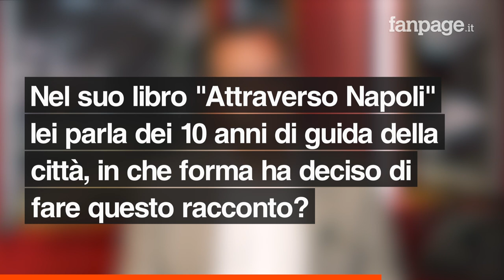Luigi De Magistris: "Manfredi? È un commissario più che un sindaco di Napoli"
Luigi de Magistris, ex Sindaco di Napoli per 10 anni, ha pubblicato per Marotta & Cafiero, "Attraverso Napoli" un racconto di aneddoti e retroscena di 10 anni alla guida della città con 85 fotografie. "Il momento più bello sono state le elezioni vinte, quello più brutto il rogo di Città della Scienza" spiega e Fanpage.it. De Magistris nella sua intervista si è concentrato nello sguardo politico sulla Napoli di oggi: "Manfredi sembra un commissario più che un Sindaco, non è uno che va in mezzo ai vicoli, l'empatia non si compra al mercato - ha sottolineato - siamo passati dalla rivoluzione alla restaurazione". L'ex primo cittadino ha parlato anche del futuro della città: "Non vedo una visione di città, non vedo un'impostazione" ha detto. De Magistris è al lavoro per le elezioni politiche del 2023 : "Stiamo costruendo una coalizione popolare, e c'è molto spazio politico, possiamo avere un ottimo risultato".